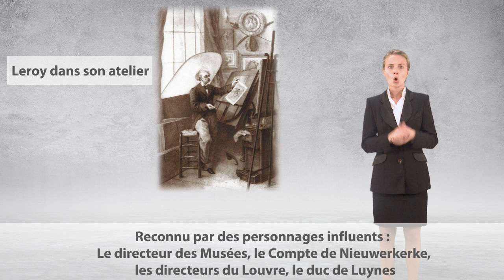PAUL HENRI GUERMONPREZ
Découvrez, à travers ce livre, la véritable dimension artistique et humaine d’Alphonse Leroy, graveur et photographe du XIXème siècle.
Graveur en fac-similé des maîtres anciens, il est parvenu à une exceptionnelle maîtrise, reconnue par le public des salons et de nombreux personnages influents, dont le célèbre docteur Paul Gachet, à qui il a appris la gravure.
L’ensemble actuellement recensé de son œuvre gravée, comprend 108 pièces d’après des dessins et des tableaux dont 80 de sa création.
Ce livre nous fournit un catalogue scientifique détaillé et documenté de chacune des œuvres.
L’étude biographique nous mène de Lille à Paris, à la suite d’un artiste talentueux, apprécié à sa juste valeur, mais souvent besogneux, sans doute à cause des longs délais que son exigence de perfection donnait à ses travaux.
Il était juste de rendre à Alphonse Leroy un hommage digne de son talent !
Paul-Henri Guermonprez et José Lothe ont réalisé cet ouvrage, préfacé par Jean Dérens, ancien chartiste et directeur de la B.H.V.P.